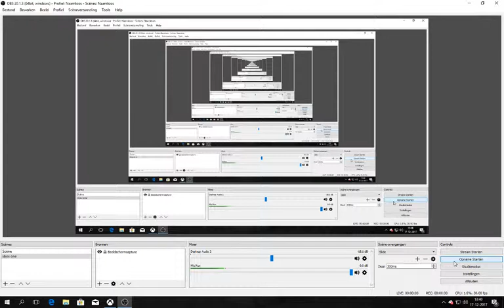minecraft survival #11 een grote grot